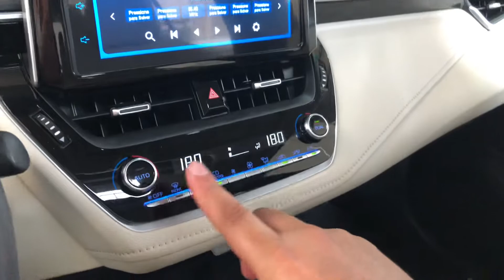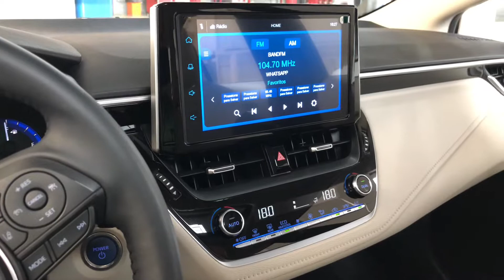Toyota Corolla 1.8 Altis Premium Hybrid CVT - Melhor sedan médio, primeiras impressões!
Salve amigos, comente!
Viviani Motors | Lins
Endereço: R. Dom Pedro II, 950 - Centro, Lins - SP, 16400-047

Edição do vídeo:
Rose Melo